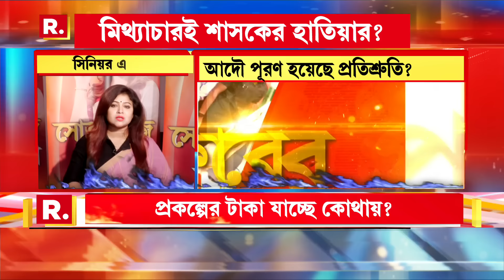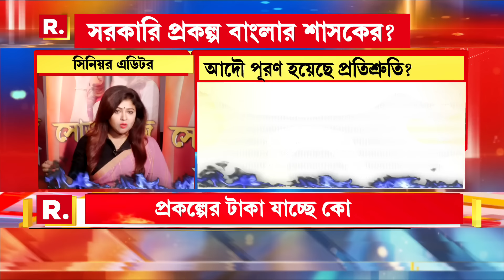মুখে প্রকল্পের ফুলঝুরি,বাস্তবে অন্য ছবি!তৃণমূল করলেই সরকারি সুবিধা?সরকারের প্রকল্প কি বাংলার শাসকের?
মুখে প্রকল্পের ফুলঝুরি, বাস্তবে অন্য ছবি! তৃণমূল করলেই সরকারি সুবিধা? সরকারের প্রকল্প কি বাংলার শাসকের? ভোট পেতে প্রকল্পের রাজনীতি কতদিন?

রিপাবলিক স্বাধীন।
রিপাবলিক নির্ভীক।
আপনিই রিপাবলিক।